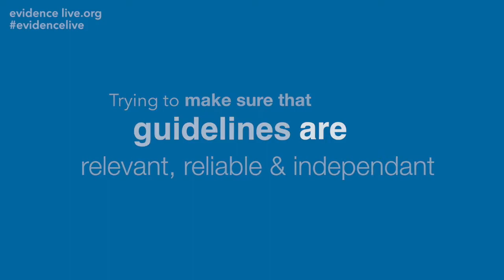Fiona Godlee - The EBM Manifesto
Better Evidence for Better Healthcare